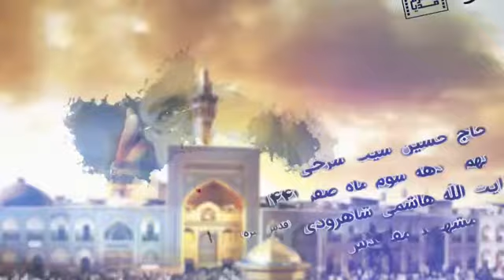حاج حسین سیب سرخی - پریشونه چه چیزهایی - Haj Hussein Sibsorkhi - Parishone che chiz hayi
(پایگاه حفظ و نشر آثار حاج حسین سیب سرخی)

هیات روضه العباس علیه السلام